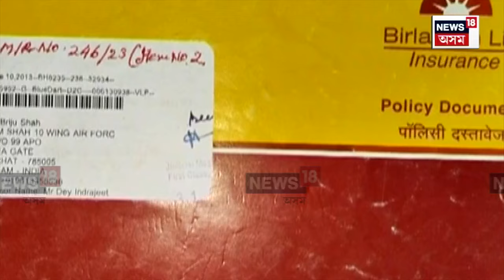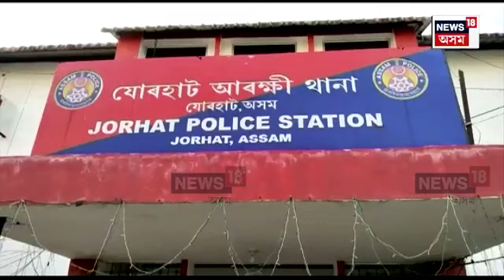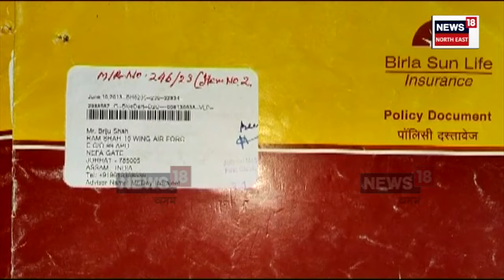Jorhat News | যোৰহাটত বীমা কোম্পানীৰ এজেণ্টৰ প্ৰৱঞ্চনা | N18V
Jorhat News | গোচৰ নিষ্পত্তিৰ হাৰেৰে সংখ্যাগত ভাবে আগবাঢ়িবলৈ চেষ্টা কৰিলেও কিছুমান গোচৰত আৰক্ষীয়ে দাখিল কৰা চাৰ্জশ্বীটৰ নমূণাই তদন্ত প্ৰক্ৰিয়াৰ ওপৰতে প্ৰশ্নৰ সৃষ্টি কৰিছে । যোৰহাটৰ এটি ঘটনাই উদঙাইছে আৰক্ষীৰ তদন্তৰ ফোপোলা স্বৰূপ ।